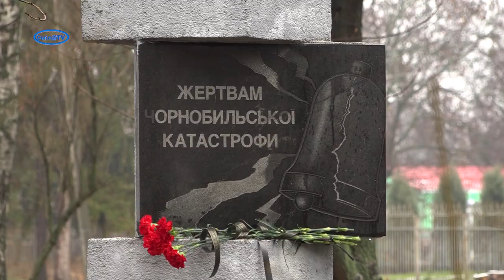Зустріч з ліквідаторами аварії на ЧАЕС